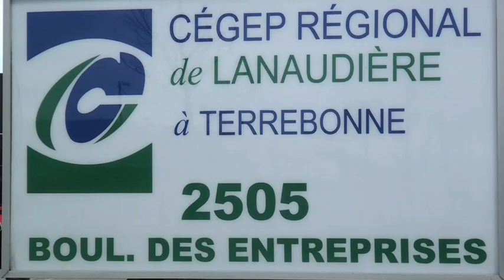Qu'est-ce que ça prend pour persévérer et réussir à l'école? - Étudiants Cégep Terrebonne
Vox pop réalisé par le Comité régional pour la valorisation de l'éducation (CREVALE) à l'occasion de sa journée annuelle de réflexion, tenue le 4 mai 2011.